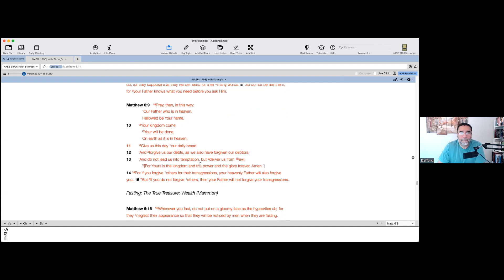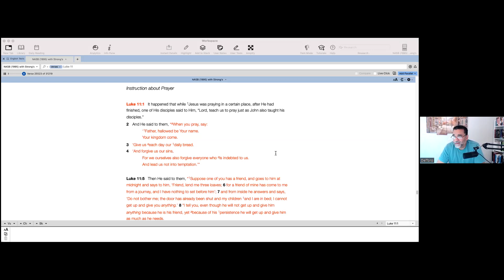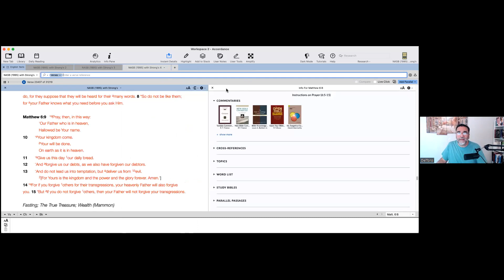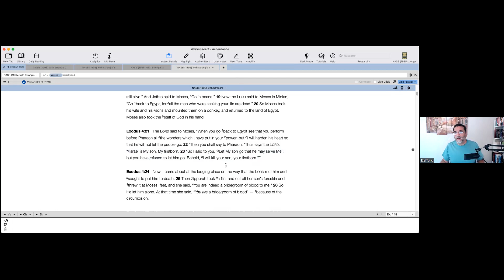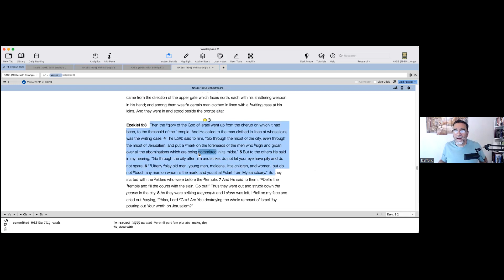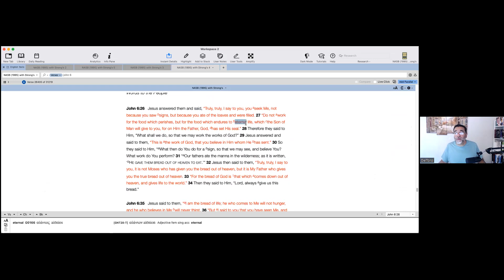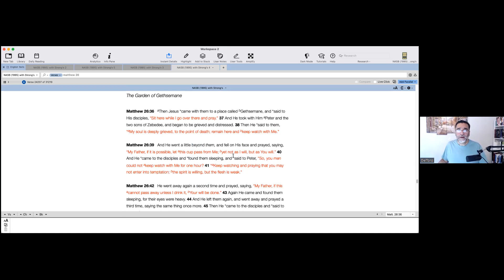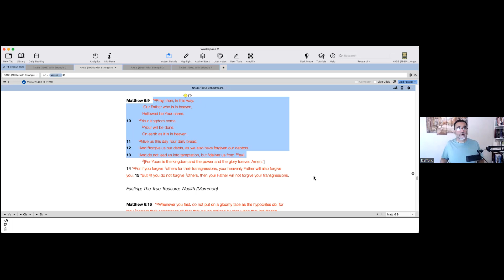Bible Study on the Master's Model Prayer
Check out this topical study on the Master's Model Prayer in Matthew 6:9-13. from 6/10/23

• What do you mean, "your Kingdom come?"
• What about "our daily bread?"
• Forgiveness and our debtors